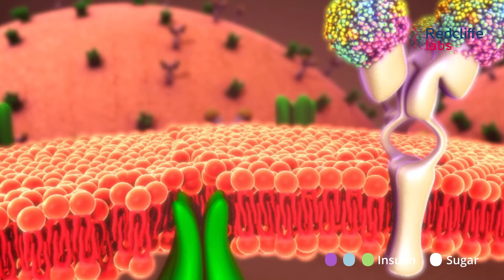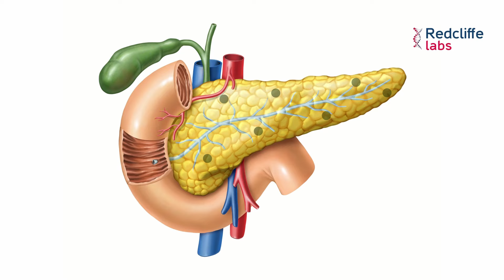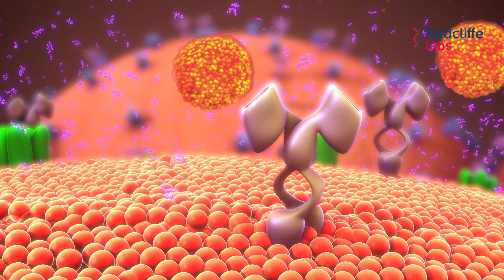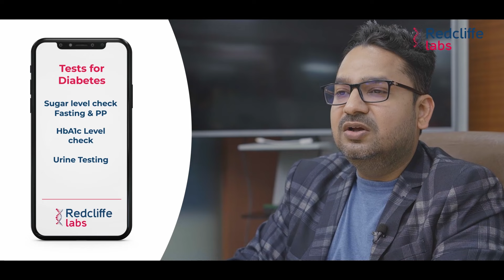💹 जानिये (Diabetes) डायबिटीज क्यों होता है? | 💉 Causes And Symptoms of Diabetes in Hindi | Redcliffe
🔰 In This Video Dr. Kush At Redcliffe Lab is Explaining Everything About Diabetes. Watch This To Learn More About - What is Diabetes,  Causes And Symptoms of Diabetes and Difference between Type 1 and Type 2 Diabetes. He also talks about what are the symptoms of Diabetes in children and required tests for both types of Diabetes.

👉 About Redcliffe Lab

Redcliffe Lab - Country's Fastest Growing Health Test Services

One Stop Solution for All Your Diagnostic Needs
We are a state-of -art diagnostic lab with complete pathology solution offering a wide range of test menu spanning over 9 major departments. At Redcliffe labs we offer:

✅Pathology Services
✅Hormone Testing
✅Genomic Testing
✅Routine Investigations

👥Team Of Pathology Experts👥

Redcliffe Labs is headed and supervised by expert personnel of skillful and dynamic technocrats in the domain of Medicine and Pathology. Our labs are equipped with ultra modern and automatic Equipment and accessories ensuring 100% error free results.

Accuracy of test results
Timely delivery of test reports
Hygienic diagnostic labs
Credibility

We have an advanced and well-equipped testing laboratory which is built in accordance with the globally recognized standards and a competent team of highly trained experts and technologists to meet the laboratory testing requirements of our patients.

👉 Widest network of Lab and collection centres
👉 3500+ routine and specialized tests
👉 Genetic Testing
👉 Team of MD Pathologists
Popular Packages
Smart Full Body Checkup
Covid - 19 RTPCR
Advance Full Body Checkup
Healthy Heart Package
Blood Sugar Test
Call Us      - 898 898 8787

Some Other Search Terms

Diabetes is a condition that happens either when your pancreas does not produce or manufacture enough insulin or when your body cannot effectively utilize the insulin it stimulates.

Hyperglycemia (increased blood sugar) is the most common effect of uncontrolled diabetes. Over time, it leads to serious damage or disease to many of the organs and systems in your body, especially the nerves and blood vessels.

Diabetes Can Be Of Three Types Depending On Age And Other Factors:

Type 1 diabetes (occurs in infants),
Type 2 diabetes (occurs in adults)
Gestational diabetes (occurs in women at the time of pregnancy).

These are the top 10 warning signs of diabetes:

- Frequent Urination
- Frequent Thirst
- Frequent Hunger
- Unexplained Weight Loss
- Fatigue
- Difficulty In Vision
- Slow-Healing Cuts And Wounds
- Frequent Infection
- Numbness Or Tingling In Your Hands Or Feet
- Discoloration Of Your Skin

Take Away: For Diabetes Patients
- Diabetes is a metabolic disease that occurs when your body does not produce enough insulin or cannot effectively use insulin.
- It is a major cause of mild to severe diseases like blindness, kidney failure, heart attacks, stroke, and lower limb amputation in many populations.
- Diabetes is a treatable disease, and its significance can be prevented or discontinued with diet, physical activity, medication, and regular screening and treatment for severe complications.
- Significant warning signs and symptoms are early detectable, which can be very helpful in the early diagnosis and treatment of diabetes.
- The three main warning signs of diabetes are frequent urination, frequent thirst, and frequent hunger.